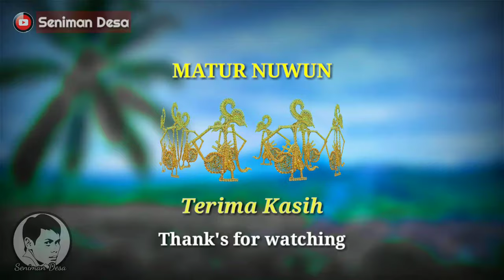CARA MEMBUAT WAYANG RUMPUT/WAYANG SUKET (BAGIAN II)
Ini adalah vidio lanjutan/bagian kedua, cara membuat wayang rumput atau wayang suket (Arjuna).
Wayang suket atau wayang rumput ini, adalah seni asli dari Desa Bantarbarang, Rembang, Purbalingga.
Tokoh Arjuna merupakan tokoh yang paling mudah dibuat karena tidak memiliki detil terlalu banyak dan lebih simpel dibandinding tokoh wayang yang lain.
Walaupun bentuknya lebih simple, tetap saja perlu waktu lama untuk membuatnya. Oleh karena itu untuk mempersingkat waktu, saya membuat wayang ukuran kecil. Tetap saja karena prosesnya lama, vidio yang dibuat menjadi panjang, sehingga saya bagi vidionya menjadi dua bagian.